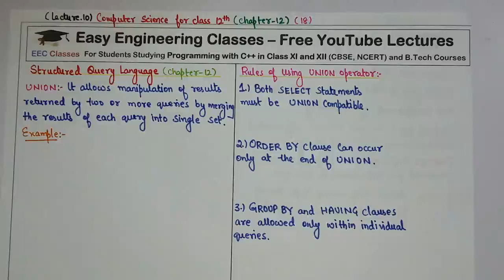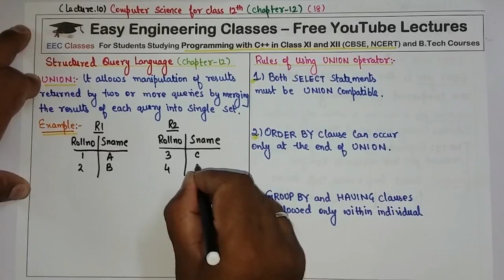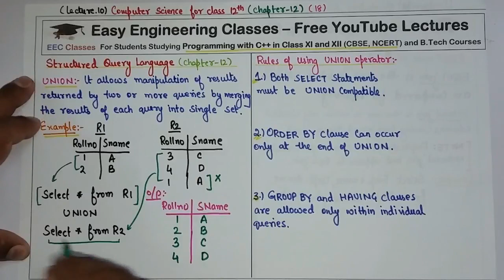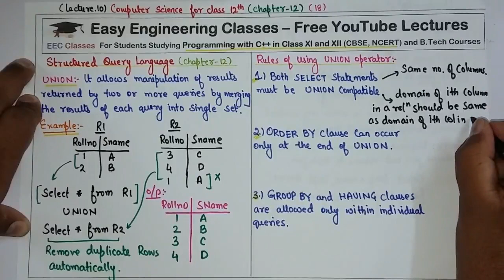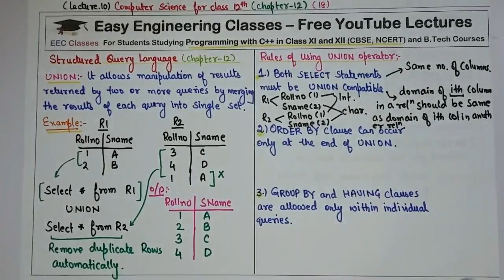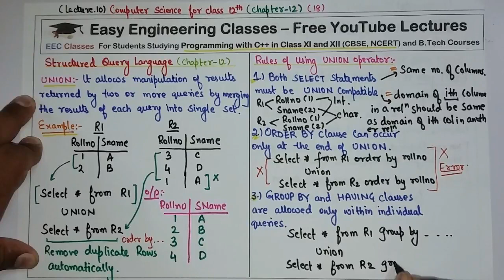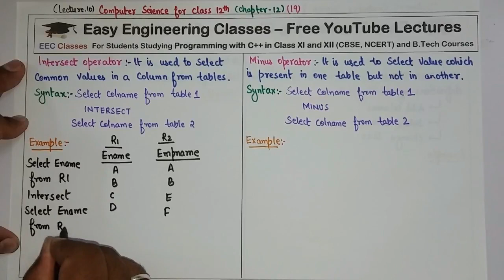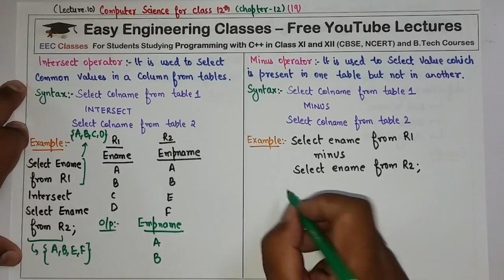SQL Union, Intersect and Minus Operators with Examples – Lecture 10 - EEC Classes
SQL Union Compatibility Rules, Learn to Apply Union, Intersect and Minus Operators on Two Tables of SQL

Links for GATE/UGCNET/ PGT/ TGT CS Previous Year Solved Questions